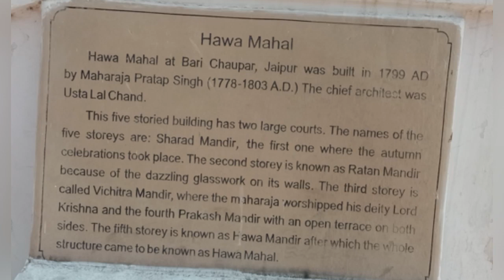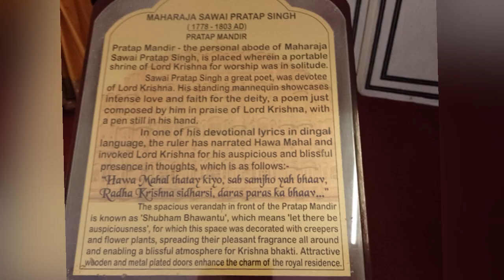Hawa mahal - Jaipur